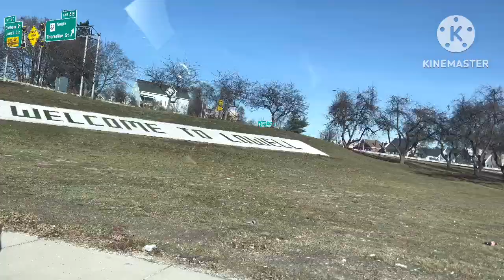ชื่อสร้อยคอทองคำ เซอร์ไพรส์แม่ ตื่นเช้าขับรถเกือบสองชั่วโมงมาชื่อสร้อยคอทองคำเป็นของขวัญปีใหม่ให้แม่